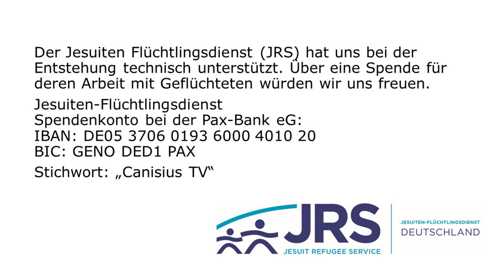Pater Hösl SJ 1. März Schamröte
"Lügenpresse" ruft der Wutbürger um seinen Ärger Luft zu machen. Wut und Ärger aber ist es nicht, was den Propheten Daniel rot werden lässt. Verliebt ist er allerdings auch nicht...